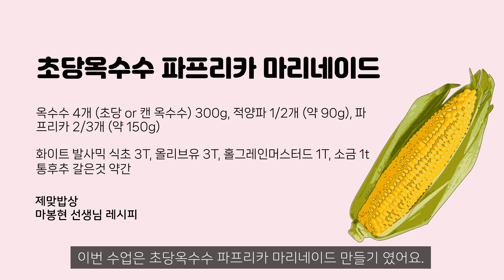아삭하게 초당옥수수 삶기 & 제철 요리 2가지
제맞밥상 마봉현 선생님 레시피입니다.
원데이 클래스 중에 촬영한 영상으로 선생님 손과 목소리가 일부 들어갔으며 양해를 구하고 올림을 알려드립니다.

초당옥수수 칼로리: 일반옥수수보다 낮은 100g당 96Kcal
초당옥수수 철: 6월 말부터 9월사이 여름
초당옥수수 GI 지수: 당지수는 높은편이니 과식금지

단맛이 높고 아삭한 식감을 자랑하는 초당옥수수를 이용한 여름 요리 2가지 입니다. 철이 아니라면 일반 통조림옥수수를 쓰시되 뜨거운 물에 한번 헹궈서 사용해 주세요.

초당옥수수는 오래되면 당분이 전분으로 변하니 보관은 최대한 빨리 드시고 오래 보관해야 하면 삶아서 냉동합니다.

옥수수 파프리카 마리네이드

옥수수 300g, 적양파 1/2개 (약 90g), 파프리카 2/3개 (약 150g)
소스:
화이트 발사믹 식초 3T, 올리브유 3T, 홀그레인머스터드 1T, 소금 1t , 통후추 갈은것 약간

1. 초당옥수수 4개를 찜기에 쪄줍니다. 물이 끓기 시작하면 넣어서 10분 익히고 한김 식혀놓으세요.
2. 야채류 - 양파와 파프리카는 잘게 잘라주시고 마늘은 2쪽을 다져서 이따가 타코에 씁니다. 치커리도 한입크기로 찢어주시고 버섯도 먹기좋은 크기로 손질해 놓습니다.
3. 옥수수를 반 잘라 세로로 세우고 칼로 기둥을 잘라내듯 바짝 붙여서 알만 잘라내줍니다.
4. 옥수수알과 양파, 파프리카를 볼에 담고 소스와 섞어줍니다.

옥수수 마리네이드 타코

느타리 버섯 200g 옥수수 파프리카 마리네이드 8T, 또띠아 2장 (10인치)
치커리 6-8장 (30g)
소스:
소금 1/3t , 마늘 2쪽 (10g), 올리브유 2T, 카레가루 1t, 고춧가루 1t, 통후추 간 것 약간

1. 느타리버섯은 팬에 기름없이 볶아 수분을 날려줍니다.
2. 버섯이 쫄깃해지면 한켠에 모으고 소스를 다른쪽에 끓여줍니다.
3. 타기전에 끄고 버섯과 양념을 섞어주세요.
4. 또띠아에 치커리 - 버섯  - 마리네이드 순으로 얹고 말아줍니다.

Calories of Super sweet corn: 96 Kcal per 100g lower than normal corn
season: summer between late June and September
GI Index: Sugar Index is high, so don't eat too much

These are two summer dishes using Chodang Corn (super sweet corn), which boast a high sweetness and crunchy texture. If it is not in season, use regular canned corn, but rinse it once in hot water.

corn paprika marinade)

300g of corn, 1/2 red onion (approximately 90g), 2/3 paprika (approximately 150g)
Source:
White balsamic vinegar 3T, olive oil 3T, whole-grain mustard 1T, salt 1t, whole pepper grated a little

1. Steam 4 corn per second in a steamer. When the water starts to boil, add and cook for 10 minutes and let cool.
2. Vegetables - Chop onion and paprika, chop garlic into 2 pieces and use for tacos later. Tear the chicory into bite-sized pieces and cut the mushrooms into bite-sized pieces.
3. Cut the corn in half and set it vertically and stick it close like cutting off the pillar with a knife to cut off the egg.
4. Place corn grains, onions, and paprika in a bowl and mix with sauce.

Corn Marinated Taco)

200g Oyster Mushroom, Corn Paprika Marinade 8T, 2 tortillas (10 inches)
Chicory 6-8 sheets (30 g)

Source:
1/3t of salt, 2 cloves of garlic (10g), 2t of olive oil, 1t of curry powder, 1t of red pepper powder, a little bit of ground pepper

1. The oyster mushroom is stir-fried in a pan without oil to remove moisture.
2. When the mushrooms are chewy, put them together on one side and boil the sauce on the other.
3. Turn off before burning and mix mushrooms and seasonings.
4. Add chicory - mushroom - marinade to tortilla and roll